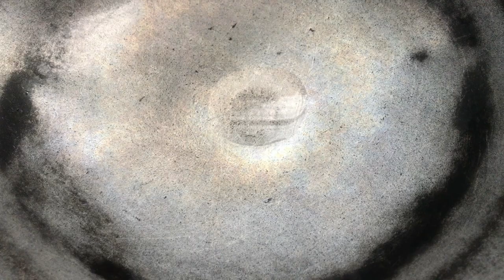Biglaang Luto ng Stir Fried Vegetables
A vegetable recipe that is urgently cooked in times of necessity. Only thirty pesos per pack, this mixed vegetables can be enjoyed after 25 minutes of cooking.